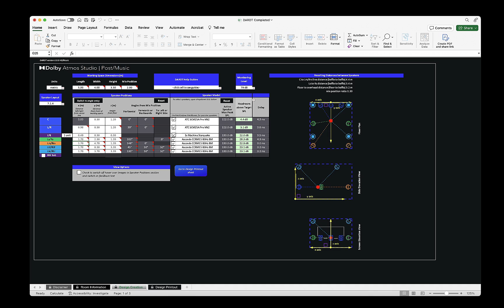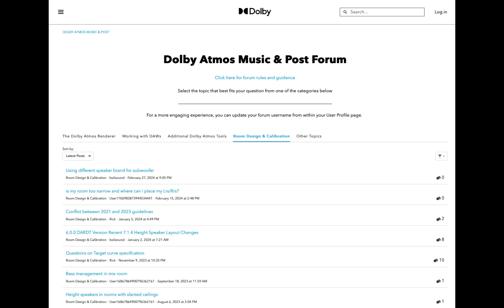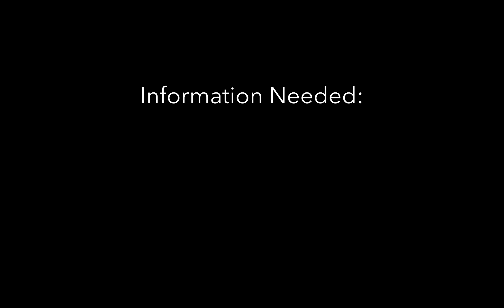Dolby Atmos Room Design Tool Overview Part 1: Introduction to the DARDT | Professional Support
In this 3-part video series, we cover how to use the Dolby Atmos Room Design Tool (DARDT) to design a Dolby Atmos mix room. Part 1 provides an introduction to the DARDT.

For more information and to download the DARDT visit the Dolby Atmos Professional Support Knowledge base